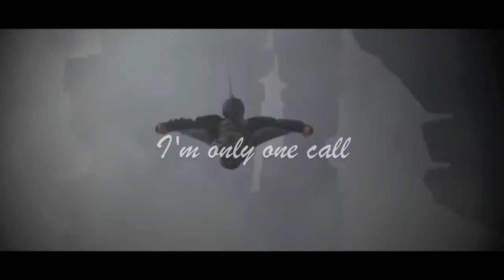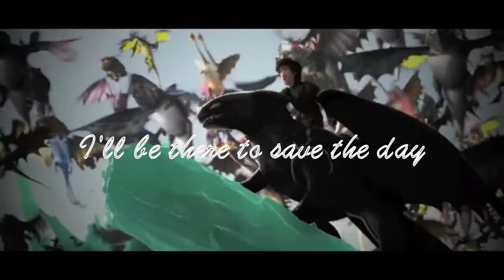HTTYD|One Call Away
Song by Charlie Puth and I thought it fit well for my 10 and plus subs! Thank You